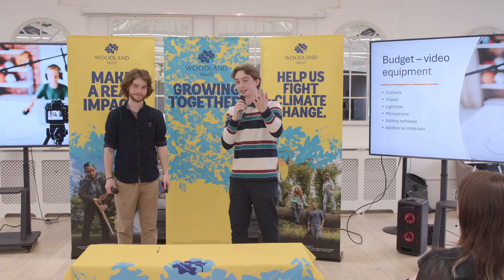Igniting Innovation Conservation Challenge 2024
Igniting Innovation is an exciting nature conservation challenge that invites passionate young people to share their brightest ideas for a healthier planet. We offered six groups of people aged 16-25 a chance to develop and deliver projects that will help nature win with a £20,000 prize pot and 12 months mentorship to support the project delivery and personal and professional development.